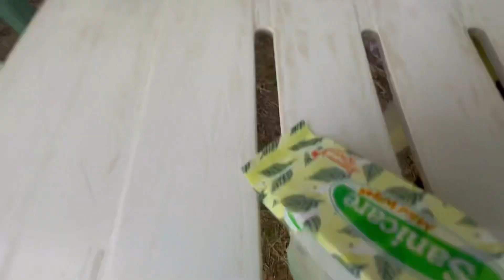SRES First Grand Alumni Home Coming